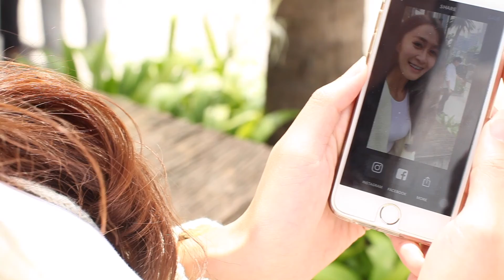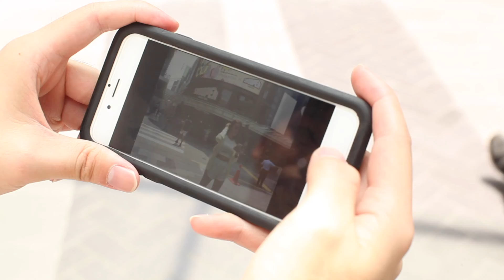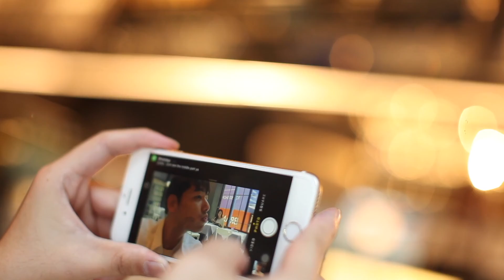Teo Eng Sim & AlBee Tung Wedding Day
Lovely Couple ：Teo Eng Sim & AlBee Tung
Presented by : W Photography by Wah
Photo by ：W Photography by Wah Team l Yong Wah Ching
Venue : Botanic Park l Klang
Come to our new studio ： 31-1 jalan Temmenggung 13/9 ，Bandar mahkota cheras ，43200 cheras